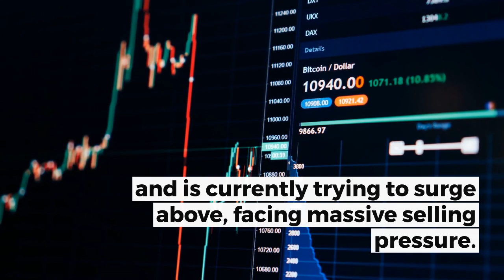Will XRPUSD Slide Back? | Technical Analysis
Ripple price began to drop underneath the $0.3050 support against the USD. Here is the Ripple technical outlook for short term timeframe.